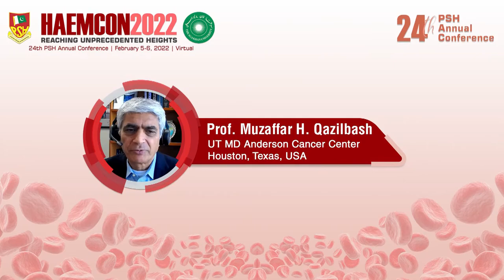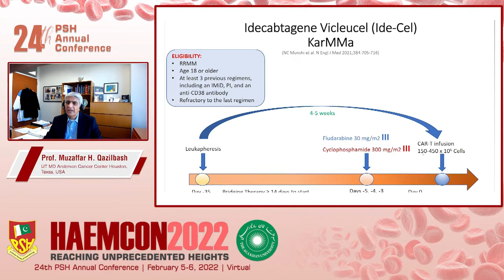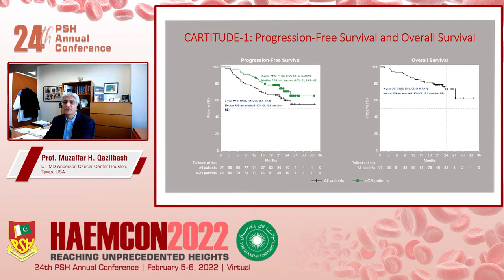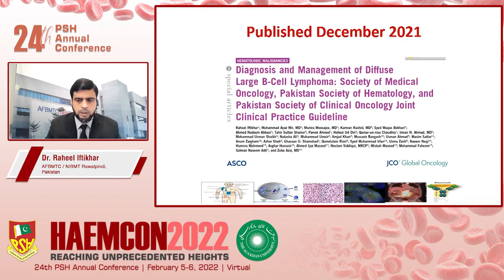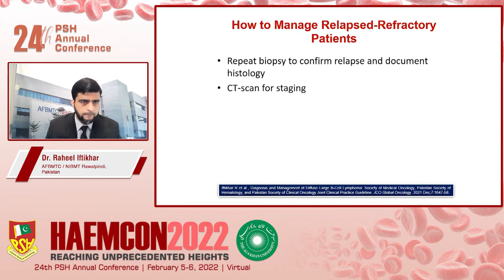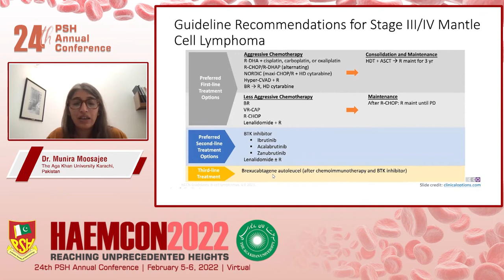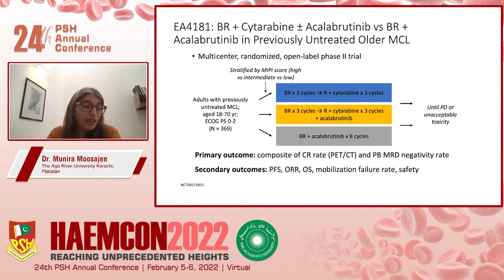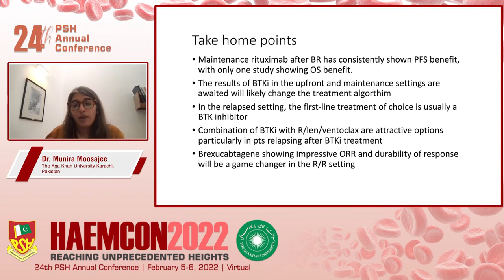HAEMCON2022 | Session VI: Lymphoproliferative and Plasma Cell Dyscrasia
24th Pakistan Society of Haematology (PSH) Annual Conference
5-6 February 2022 | Virtual
Hosted by The Aga Khan University, Karachi - Pakistan

Session VI: Lymphoproliferative and Plasma Cell Dyscrasia

Moderator:
Dr. Usman Shaikh

Chair:
Dr. Mehreen Ali Khan

Speakers:
Dr. Muzaffar Qizalbash
Topic: Role of CAR T- Cell Therapy in Relapsed Refractory Multiple Myeloma

Dr. Raheel Iftikhar
Topic: Management of Diffuse Large B cell Lymphoma in Low Income Countries

Dr. Munira Moosajee
Topic: New Advancement in the Management of Mantle cell Lymphoma

Panelists:
Dr. Munira Moosajee
Dr. Raheel Iftikhar

The Pakistan Society of Haematology (PSH) has been founded to promote and foster the exchange of information relating to blood, blood-forming tissues, and blood diseases. The Society is aimed to serve as a forum for bringing together practitioners and those involved in the practice of Haematology in Pakistan and abroad.